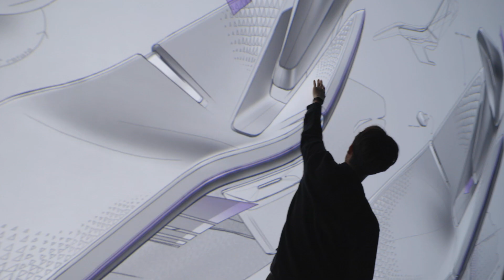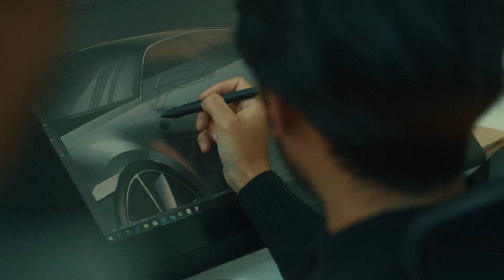New Kia brand showcase｜Part Ⅳ : Design for the future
Join Karim Habib, Head of Kia Global Design at Kia Design Center, as he illustrates how our future design will inspire our customers.